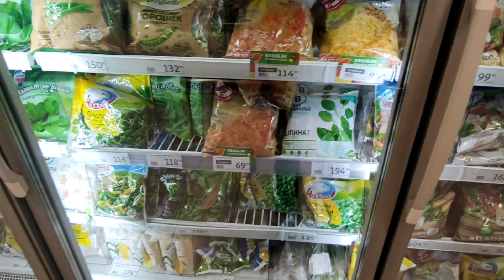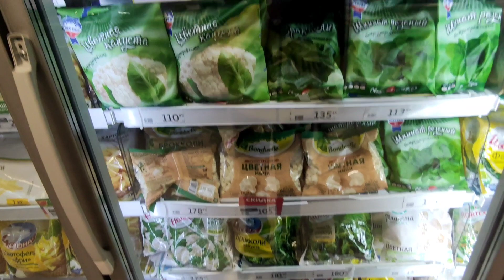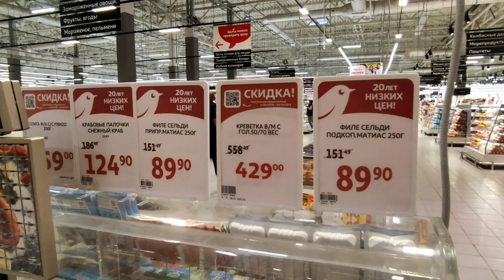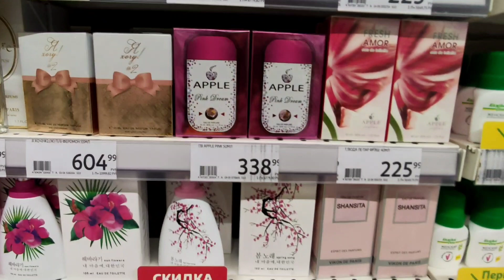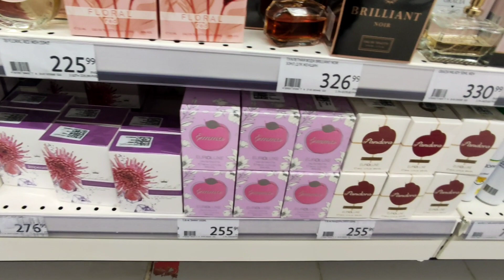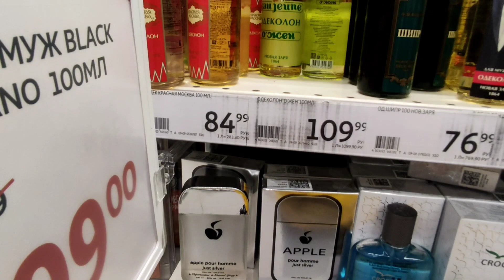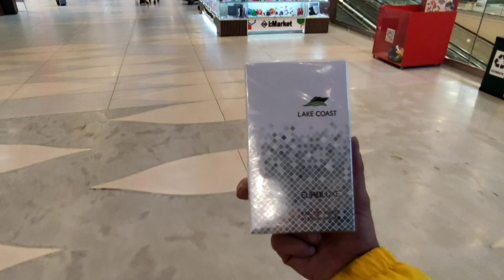СПРИНТЕРСКИЙ ЗАБЕГ В АШАН ЗА ПОКУПКАМИ. ВСЁ ОЧЕНЬ БЫСТРО И КОРОТКО... Приятного просмотра.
Друзья, всем огромный привет.
В этом выпуске коротюсенький обзор цен в Ашане. Кое что купил, но об этом потом...

Ссылка на мой интернет магазин "АРОМАТИКА": shops-aroma.ru